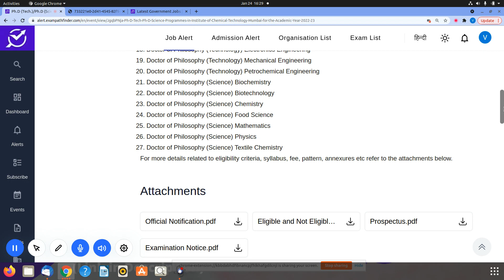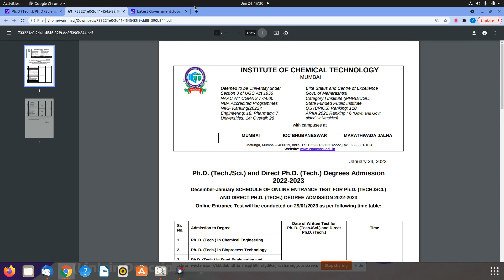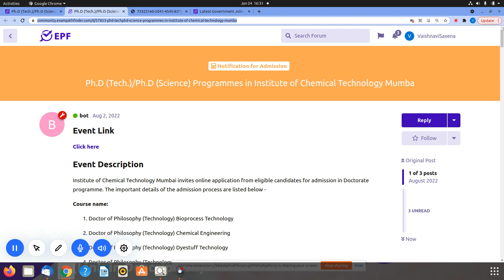ICT Mumbai || Ph.D (Tech.)/Ph.D (Science) Programmes || Examination Schedule Released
EXAMINATION SCHEDULE RELEASED BY ICT MUMBAI  FOR PH.D (TECH)/PH.D(SCIENCE) PROGRAMMES
1.EXAM DATE INFORMATION.
2.EXAM TIME INFORMATION.